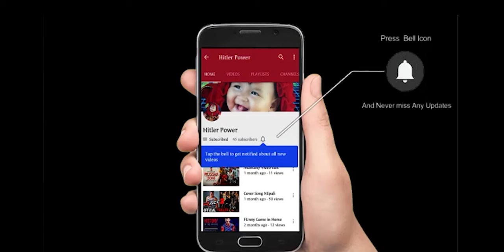PUBG official video Live Part (1)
# PUBG First Video Upload
#  Please Comment For Next Video
# Go to my  channel And Learn about technical Think , Fun Video